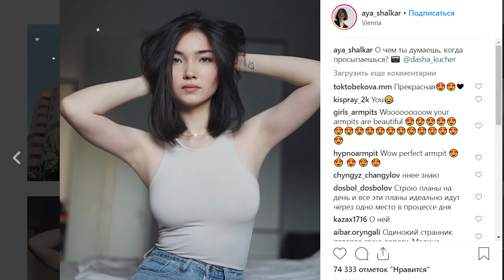Айя Шалқар «Ең әдемі келбет» байқауының тізіміне енді